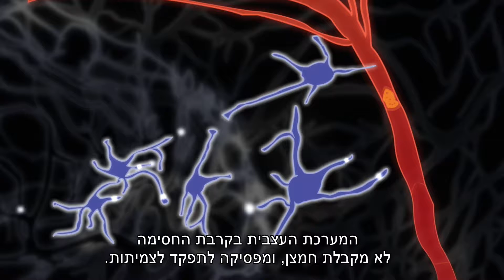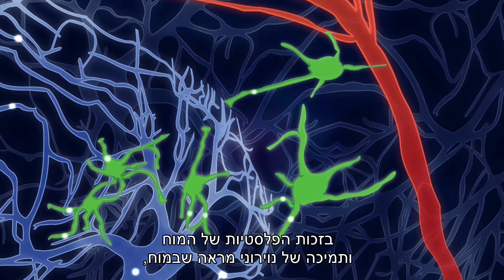Stroke Rehab movie